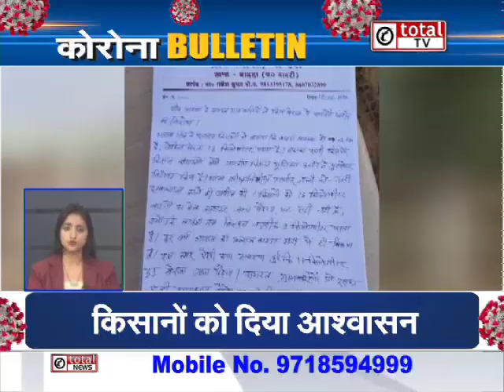Corona Bulletin- 22 लाख के ऊपर पहुंचा मरीजों का आंकड़ा, महाराष्ट्र और दिल्ली में कहर जारी !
CoronaBulletin- 22 लाख के ऊपर पहुंचा मरीजों का आंकड़ा, महाराष्ट्र और दिल्ली में कहर जारी !